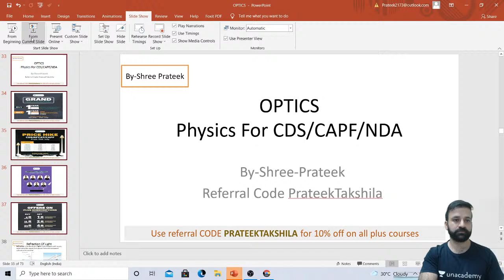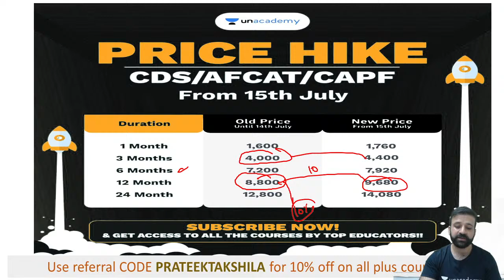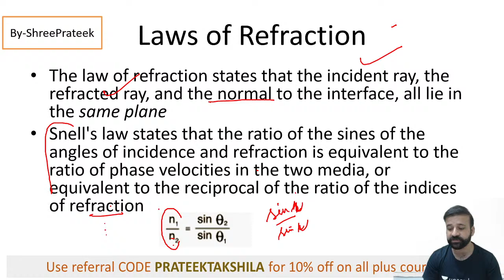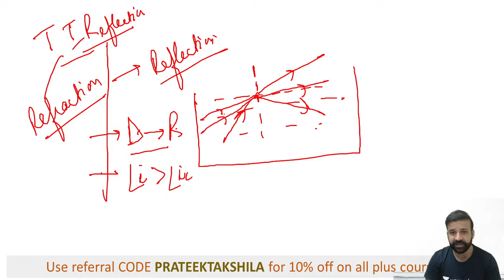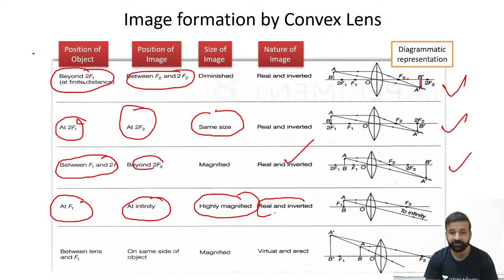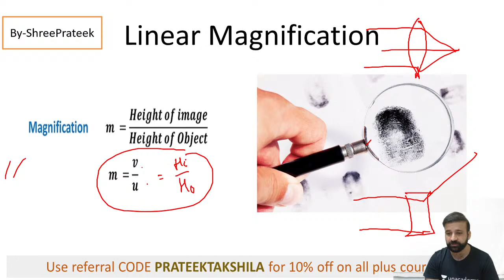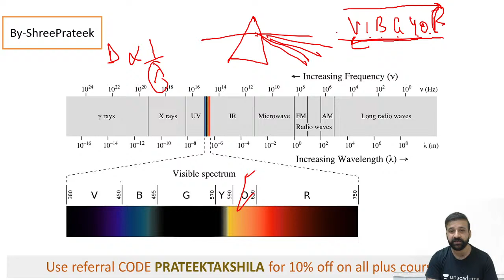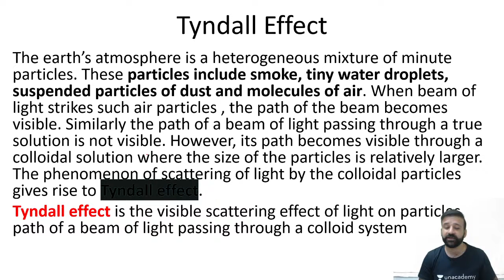Complete Revision Series: Science | Science Revision for CAPF AC 2021 | Shree Prateek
In this video, Educator Shree Prateek will be conducting Complete Revision Series: Science for CAPF AC 2021 and the right strategy to crack CAPF AC 2021. This video will be beneficial for UPSC CAPF AC 2021 aspirants.

Educator Bio: He is a B.Tech in Electronics and communication, Thapar University and he has completed MA in Geography from Jawaharlal Nehru University, New Delhi. He has prepared IAS for 5 years. He has a teaching experience of 5 years while teaching for Civil Services and Defense examination at Takshila Classes.

Unacademy Subscription Benefits:
1. Learn from your favorite teacher
2. Dedicated DOUBT sessions
3. One Subscription, Unlimited Access
4. Real-time interaction with Teachers
5. You can ask doubts in the live class
6. Download the videos & watch offline

CAPF AC Previous Year Questions: Science | CAPF AC 30 Days Countdown | Shree Prateek | 30 Days preparation for CAPF AC 2021 | Shree Prateek Unacademy

CAPF AC 2021,current affairs for capf ac 2021,how to prepare for capf ac 2021,capf ac 2021 preparation, unacademy capf ac 2021, unacademy capf ac 2021,unacademy capf 2021 preparation,unacademy lets crack it,Shree Prateek unacademy